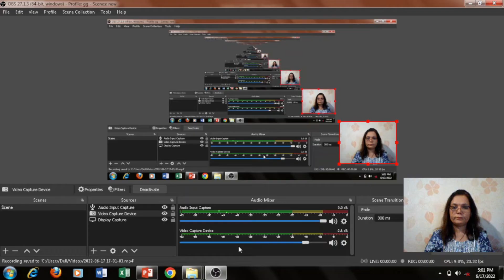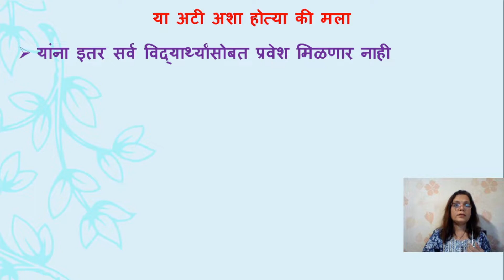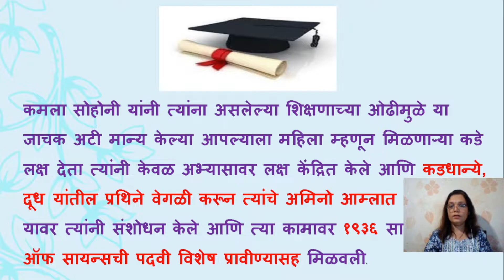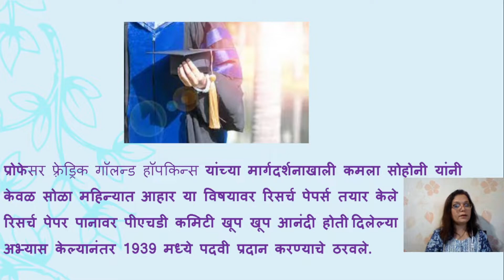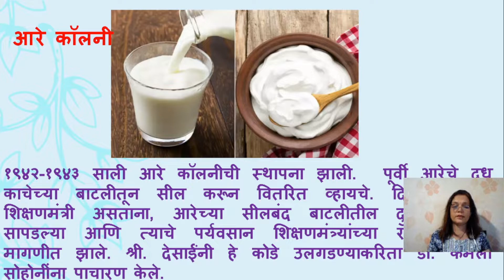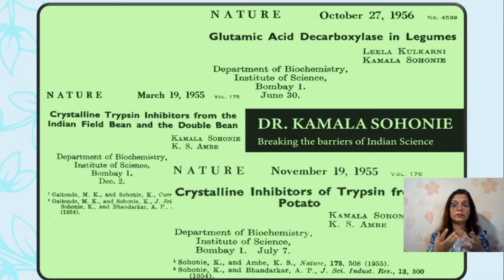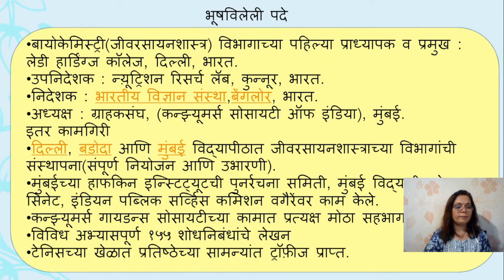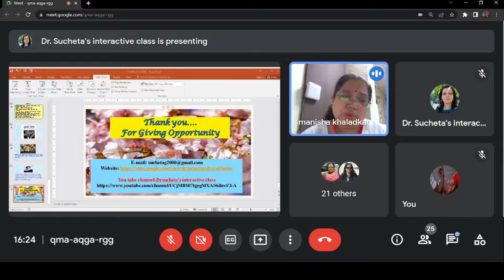शारदा शक्ती -डॉ कमला सोहोनी डॉ मंगला नारळीकर वक्त्या : डाॅ. सुचेता गायकवाड व डाॅ. गीतांजली साने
I AM CHEMISTRY PROFESSORAT SP COLLEGE
Happy to Share Public Lecture by me on Dr.Kamala Sohoni
And  on Dr.  Mangala Naralikar by Dr.Geetanjali Phatak
शारदा शक्ति-विज्ञान कट्टा 51
स्वतंत्रता 75 निमित्त

विषय: महिला वैज्ञानिकांचे योगदान
डॉ कमला सोहोनी आणि डॉ मंगला नारळीकर

वक्त्या : डाॅ. सुचेता गायकवाड आणि डाॅ. गीतांजली साने-फाटक

तारीख: शनिवार 21 मे 2022
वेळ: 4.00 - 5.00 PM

सर्वांनी जास्तीत जास्त संख्येने उपस्थित रहावे ही विनंती🙏
Life member of Sharda Shakti
Sharada Shakti,Pune,Maharashtra unit of 'Shakti '-About NGO Sharada Shakti:
Vision
Empowering woman towards:
Intellectual development
Social reformation
Cultural development
Economic independence
For creating a Developed India
Mission and Goals
To work towards Woman empowerment through science and Technology.
‘Shakti’ believes in Complimentary developmental role of Men and Women towards Nation building
A National Movement for Women
NGO ‘Sharada Shakti Pune’ A National Movement for Women
Details about its activities
Please register on line and participate in competition :

Include your own 'Innovative Projects , Prototypes , Models or Concept Notes on the themes for
Betterment of Women –
Health,
Dr.Sucheta’s Interactive Class channel link –

Dr. Sucheta  A. Gaikwad
 Department of Chemistry,
Sir Parshurambhau College, Pune – 411030, India